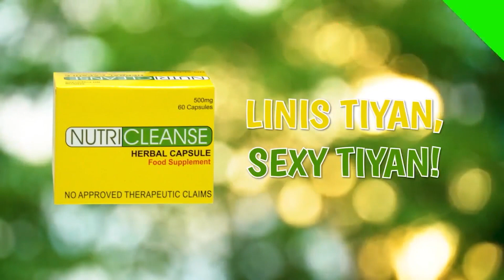Peacekeeping operations kabilang sa pinag usapan ng Philippine Army at French Army